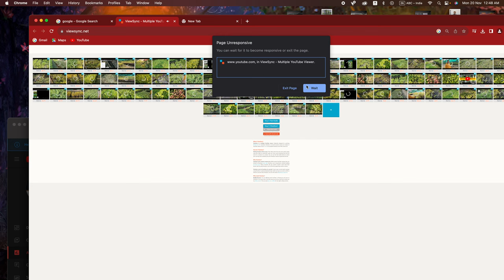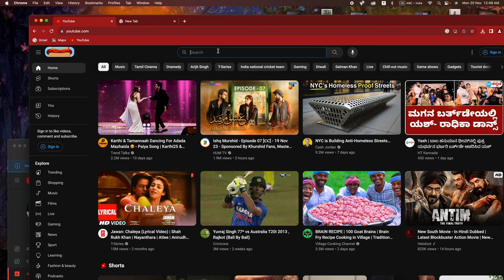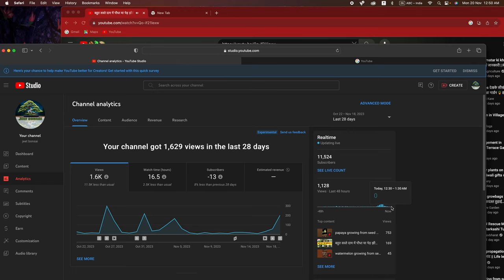Viewsync Real Or Fake ?4000 hours watchtime | youtube watchtime kaise badhaye वॉचटाइम कैसे बढ़ाएं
Cover Topic :-
JEET BONSAI